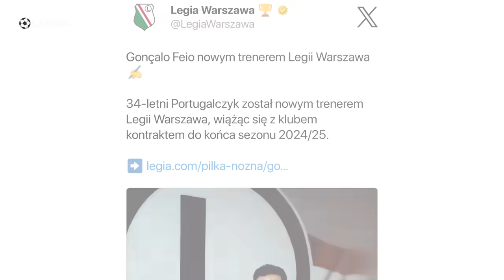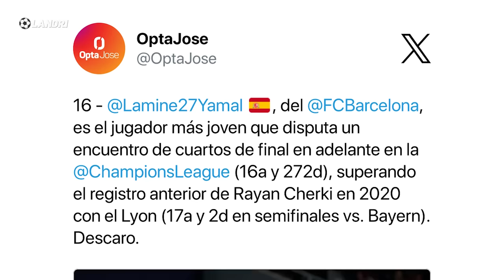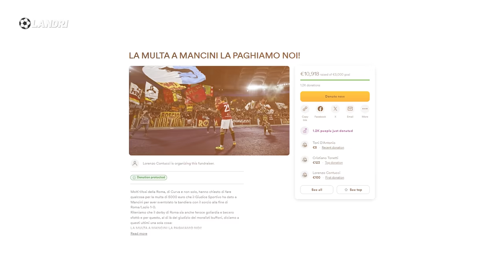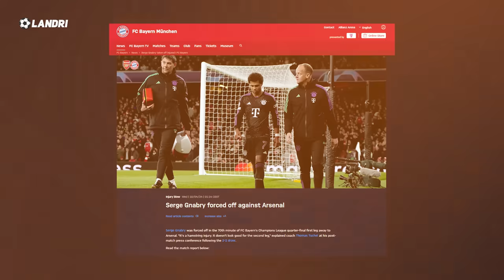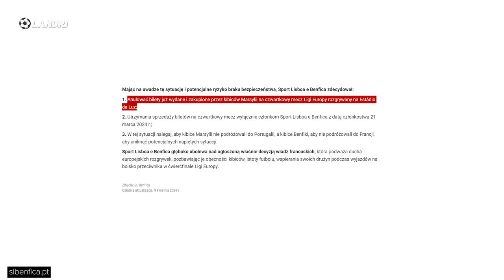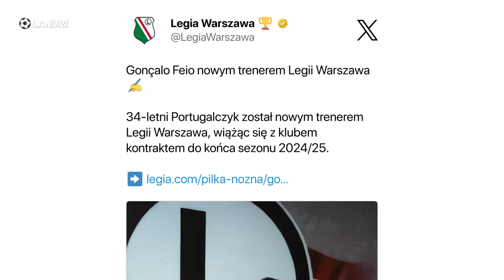Ronaldinho na meczu BYŁYCH klubów! Słabiutki Mbappe przegrywa z Barceloną! (PSG, BVB, Liga Mistrzów)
5 goli w meczu PSG z FC Barceloną... Kylian Mbappe nie dał rady Lewandowskiemu!😱

 ✖️ LANDRIYT -  landriyt

➡️ 0:00 | Wstęp
➡️ 0:44 | Słaby występ Kyliana Mbappe, solidny Roberta Lewandowskiego! PSG przegrywa z FC Barceloną! Ronaldinho oglądał mecz swoich byłych klubów z trybun!
➡️ 3:20 | Proste błędy Borussi Drotmund przesądziły o przegranej... Atletico Madryt górą w ćwierćfinale Ligi Mistrzów! BVB ma jeszcze szanse
➡️ 4:17 | Mancini z AS Romy dostał karę finansową... kibice się na nią zrzucili
➡️ 5:13 | Serge Gnabry nie zagra w rewanżowym meczu z Arsenalem! Bayern Monachium ma problem
➡️ 5:47 | Spór o bilety pomiędzy Olympiqye Marsylią a Benficą Lizbona...
➡️ 6:31 | Legia Warszawa ma nowego trenera... kim jest Goncalo Feio?
➡️ 7:19 | Co nas czeka?

Fotografia na miniaturce: PRESSFOCUS